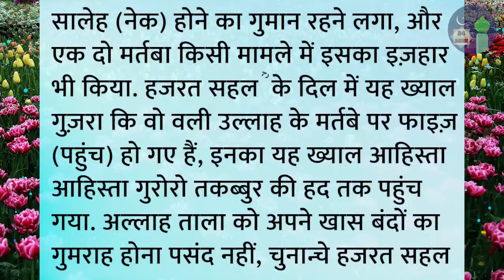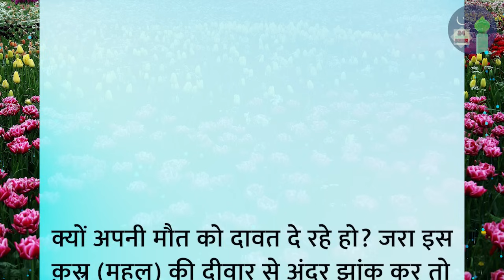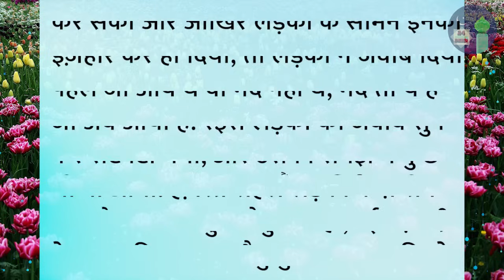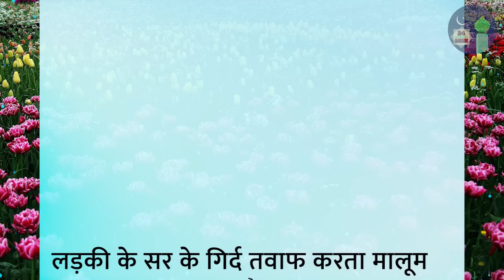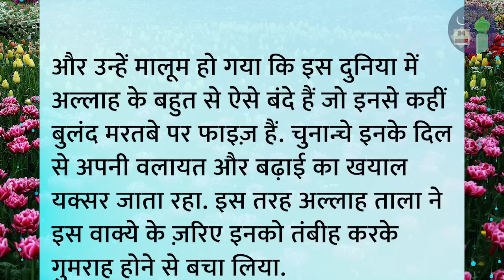Hazrat sahal aur ek ladki ka waqia | islamic story | islamic video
islamic waqia
islamic dastan
islamic cartoon
islami kissa
hindi kahani
kahaniyan
qissa
waqia
hazrat sahal